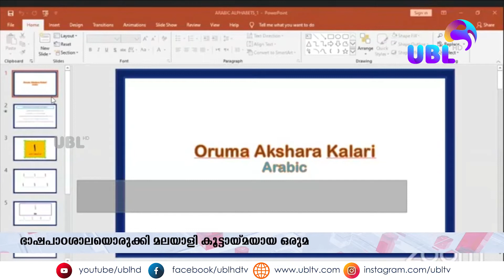കോവിഡ് കാലത്ത് യു എ ഇയില്‍ ഭാഷാപാഠശാലയൊരുക്കി റുവൈസ് മലയാളി കൂട്ടായ്മയായ ഒരുമ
കോവിഡ് കാലത്ത് യു എ ഇയില്‍ ഭാഷാപാഠശാലയൊരുക്കി റുവൈസ് മലയാളി കൂട്ടായ്മയായ ഒരുമ. മലയാളം അറബിക്  ഭാഷകളാണ് പഠിപ്പിക്കുന്നത്. ക്ലാസുകള്‍ രണ്ട് മാസക്കാലം നീണ്ടുനില്‍ക്കും.

ഏറ്റവും പുതിയ വാർത്തകൾ... വിശ്വാസ്യതയോടെ.
വേഗത്തിൽ. നിങ്ങളുടെ വിരൽ തുമ്പിൽ എത്താൻ.